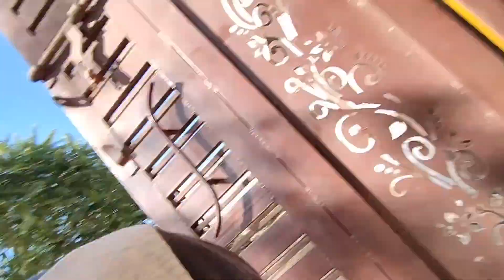aab yha puri new highway banegi 😀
Hit likes.

good bless you all   lost of love ❤